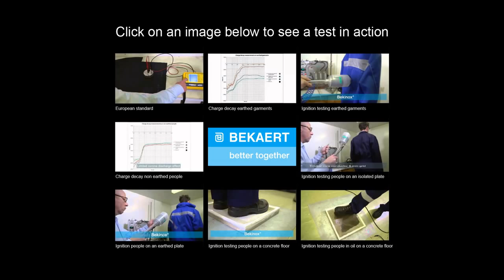Hiện tượng phóng tĩnh điện và những mối nguy hiểm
Video giới thiệu về cách mà điện tĩnh hoạt động và một số biện pháp để ngăn ngừa những tai nạn xảy ra do phóng tĩnh điện

Nguồn: Bekaert